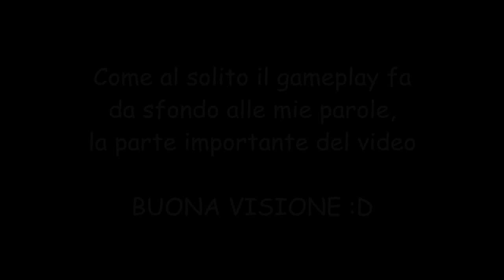Consigli per diventare - popolari su Youtube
• IP ts pubblico:  ts3.gamehosting.it:10168